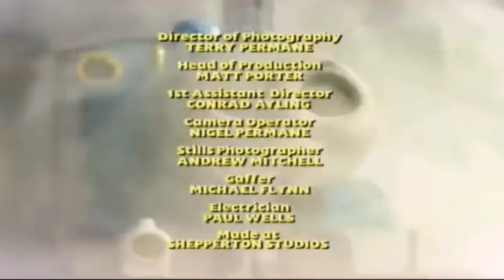Final de "El Gran Descubrimiento" /Disneytoon Studios / Walt Disney Pictures (2008)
Thomas y sus Amigos "El Gran Descubrimiento" (2008)